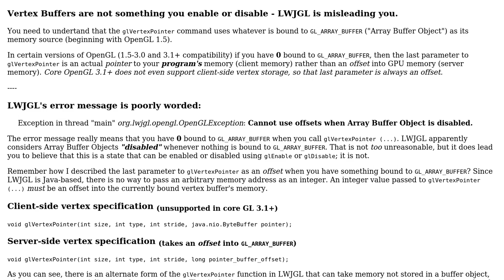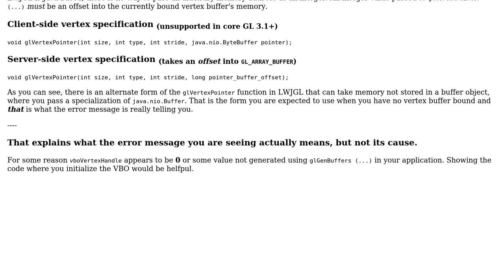Cannot use offsets when Array Buffer Object is disabled.. On a line after calling...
OpenGLException: Cannot use offsets when Array Buffer Object is disabled.. On a line after calling glEnable(GL_ARRAY_BUFFER)?

With thanks & praise to God, and with thanks to the many people who have made this project possible! | Content (except music & images) licensed under CC BY-SA | Music | Images & others | With thanks to user Joehot200 user BDL user Andon M. Coleman and the Stack Exchange Network Trademarks are property of their respective owners. You are responsible for your own actions.